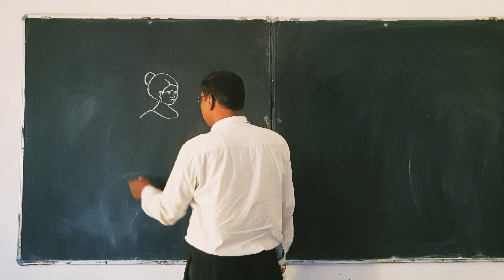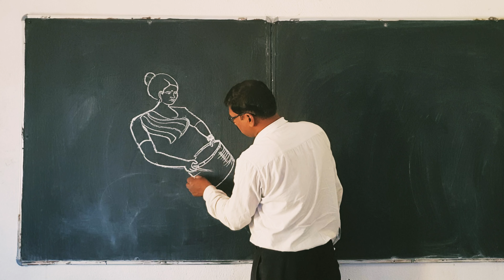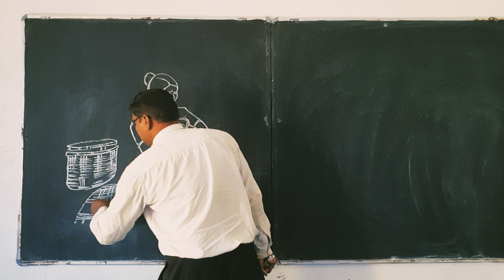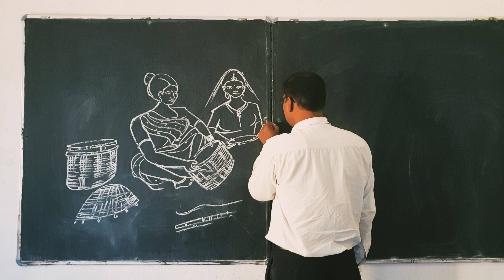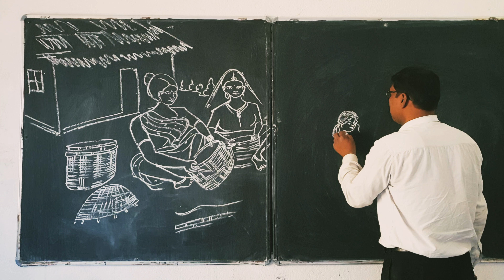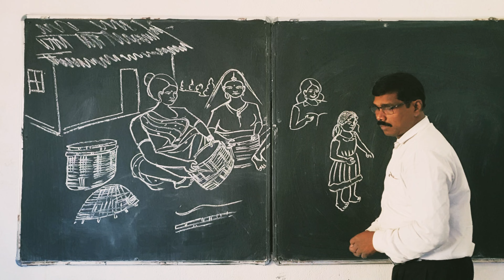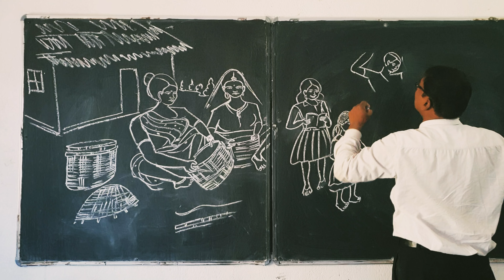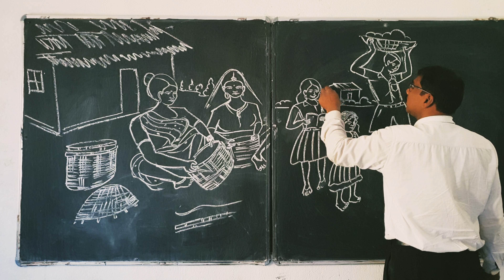ग्रामीण परिवेश का चित्रण youtube easy drawing art @ashoka visual art Channel 🎨 like